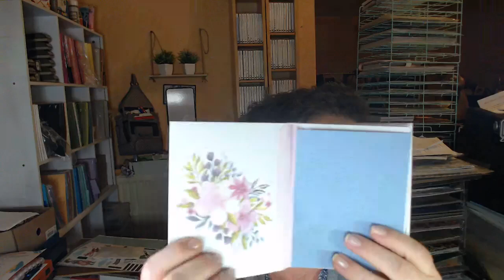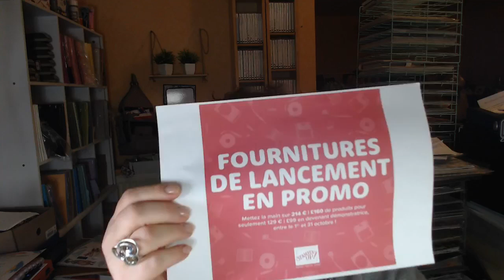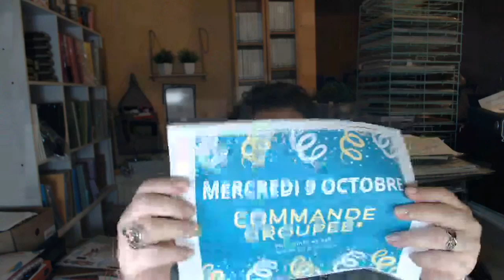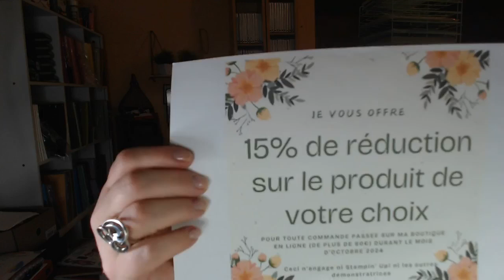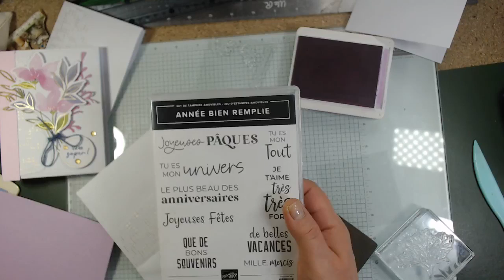TUTO VIDEO : DETOURNEMENT D'UN KIT STAMPIN' UP!